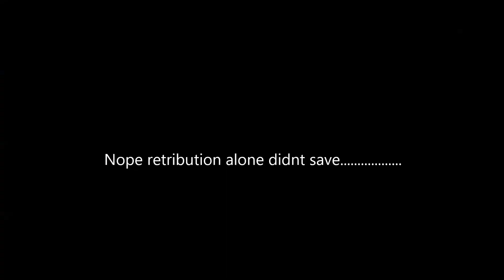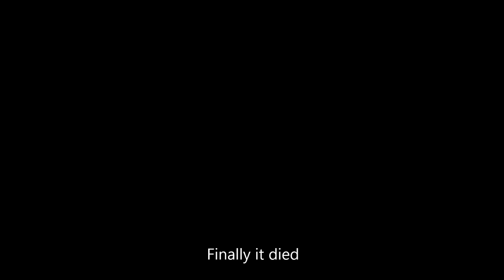Tera: Bathysmal Rise,First boss, Newbie Reaper PoV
I have played tera for a few month and reaper is my first lvl 65 character. I have been trying to run this new instance with Oculus2/newbie/freebie gear and trying to learn to play it. I made this video because everytime someone upload about BR, it is always about good people running dugeon and make it all easy. At video you can see i still do lots of mistake and my dps is still qite low i think.